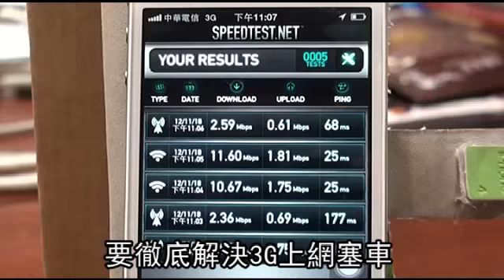中華電3G自動轉Wi Fi iPhone用戶先享受